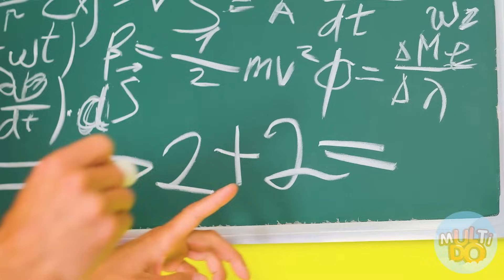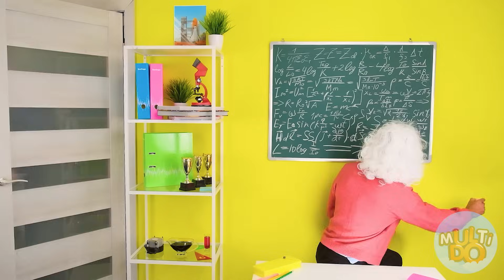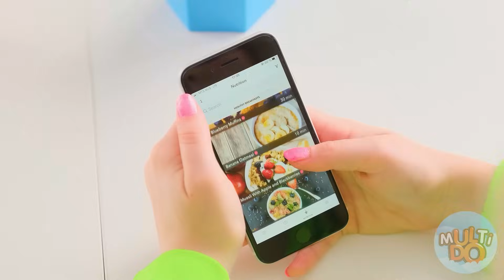Bogati Studenti vs Siromašnih Studenata Izazov Multi DO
Svi znamo da u školi ima bogatih i siromašnih učenika, a uz to i mnogo šala i smešnih situacija. Da li je bogatima ili siromašnima lakše da idu u školu?